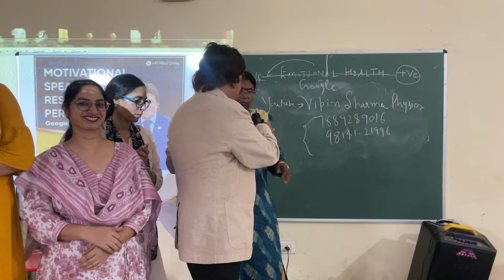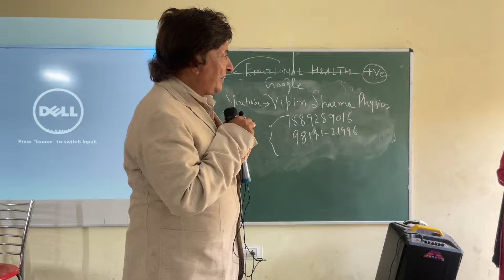Pathway Global School part three